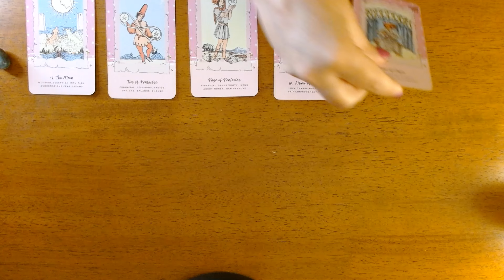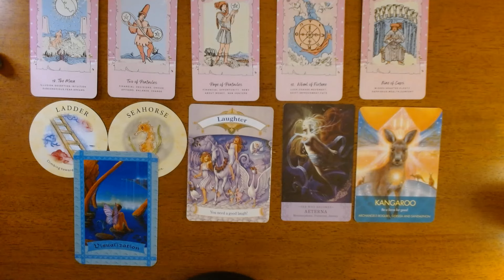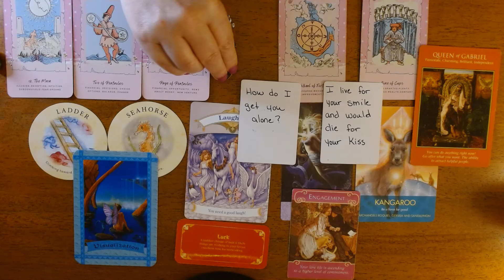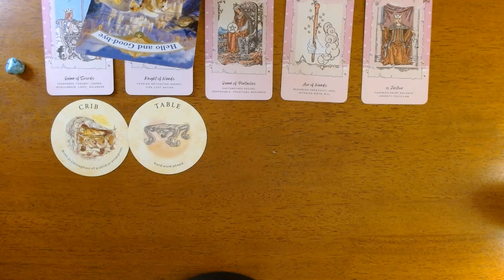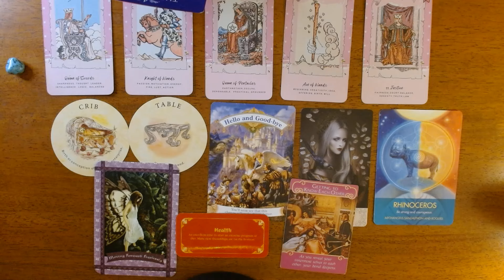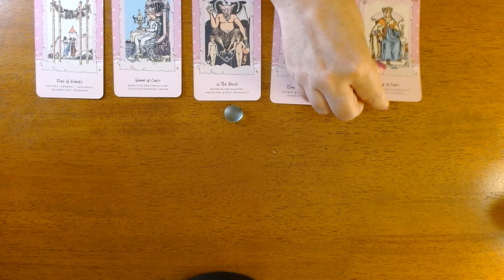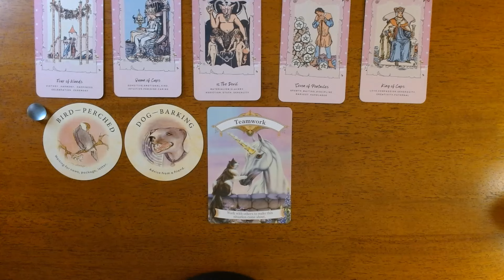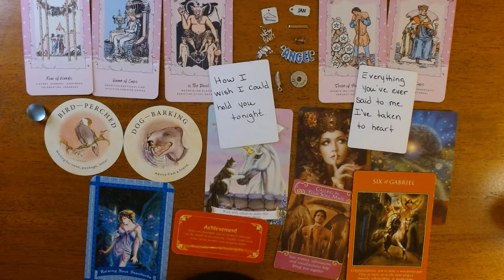THEIR THOUGHTS, FEELINGS & INTENTIONS- *Pick a card*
Hi Everyone, Today we are getting messages to see what your person is thinking and feeling, and what their intentions might be. I hope you enjoy today’s love messages pick a card reading.

❤️TIME STAMP
#1 blue Aventurine 1:35
#2 Turquoise 12:28
#3 Sea Glass 25:21